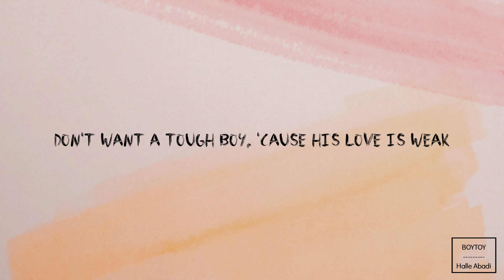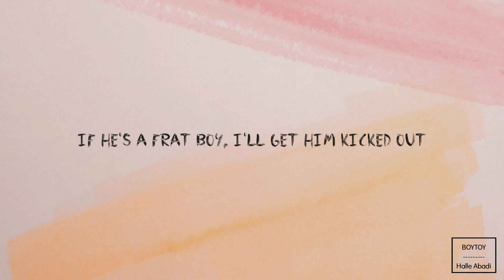BOYTOY - Halle Abadi (Lyrics video)